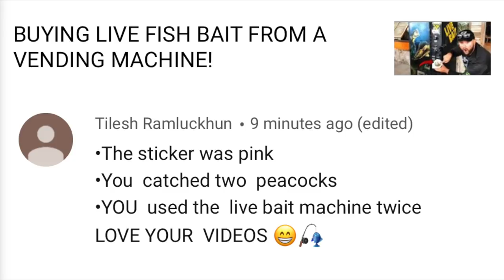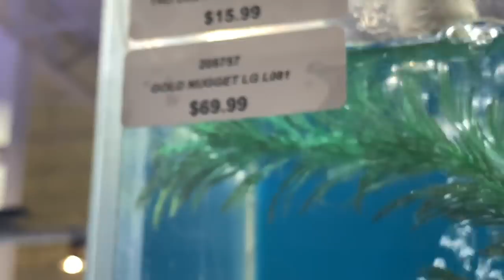SURPRISE EXOTIC FISH GIFT EXCHANGE!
BOOYAH!